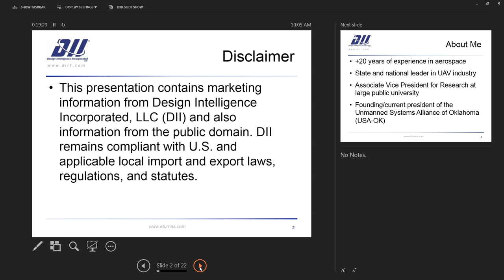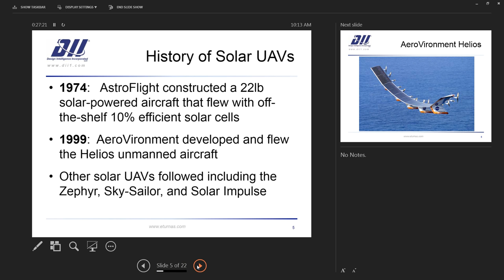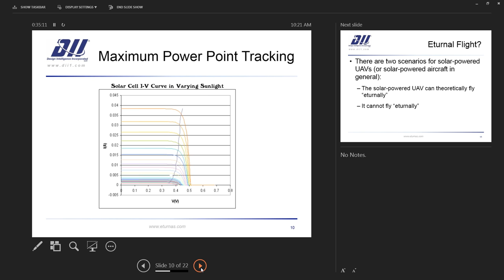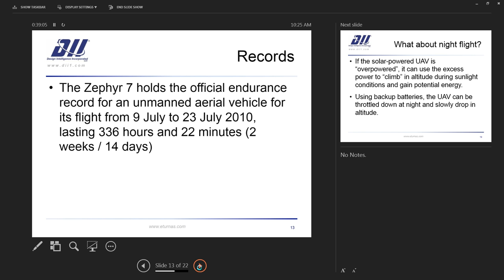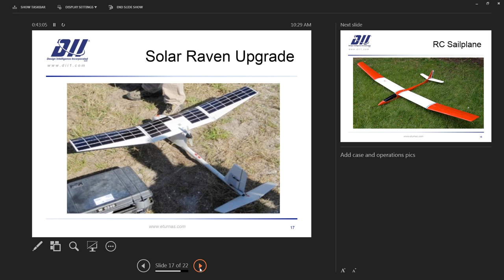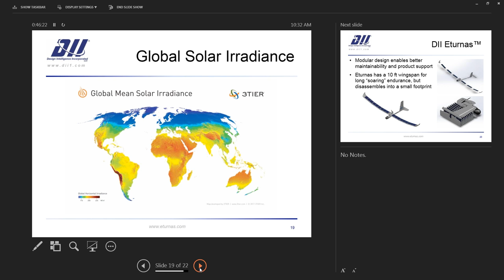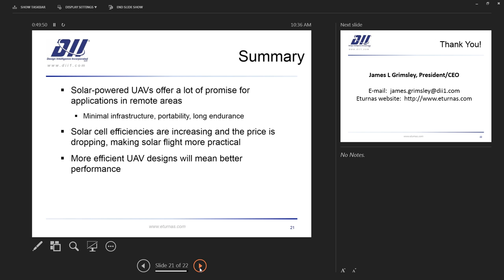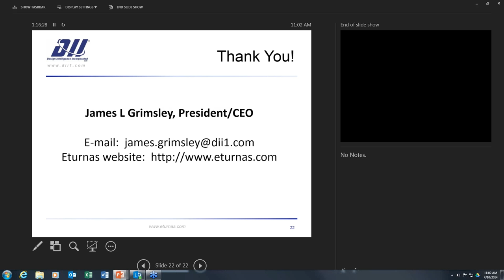Solar powered UAVs for Remote Applications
Introduction to Solar Powered UAVs hosted by Design Intelligence Inc. CEO James Grimsley.